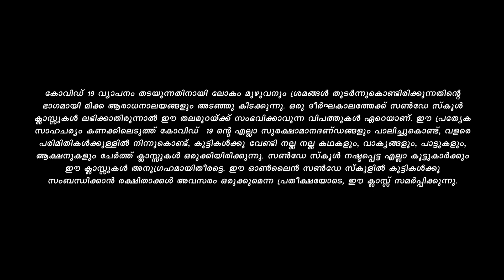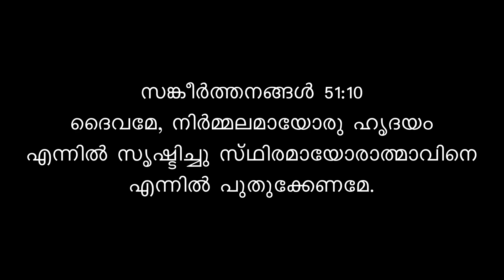Sunday School | Episode 28 | St. Thomas CSI Church Mechal